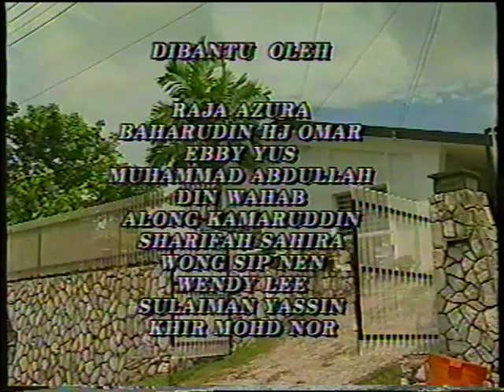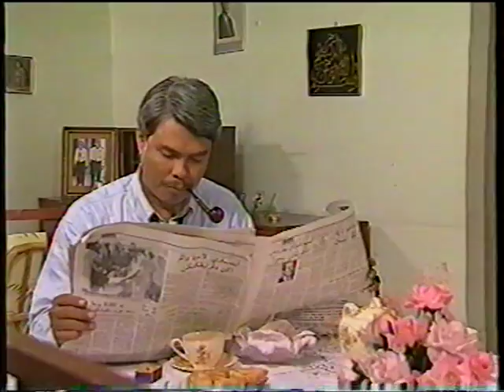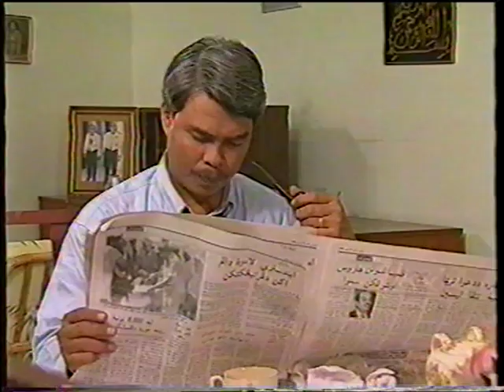Tamu Bukit Kenny Part 1